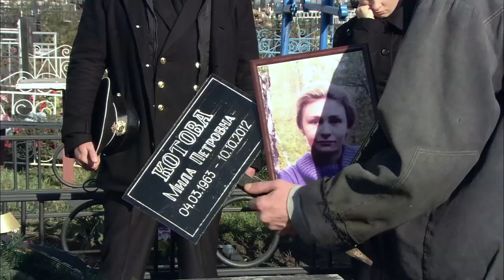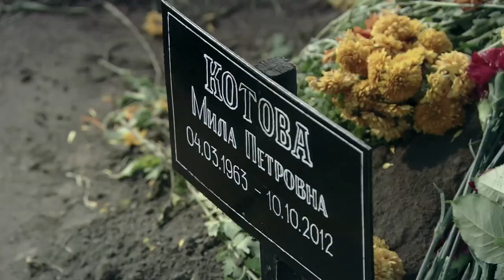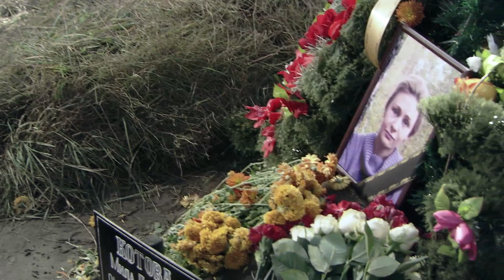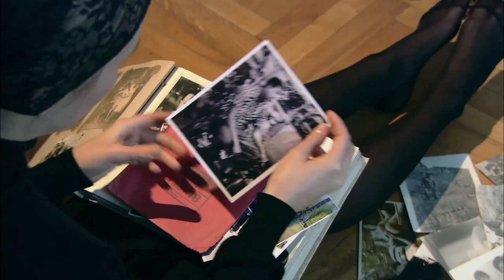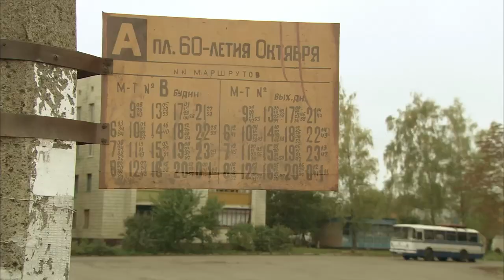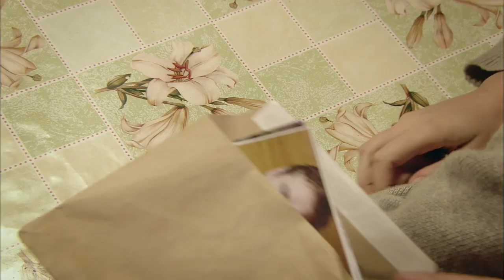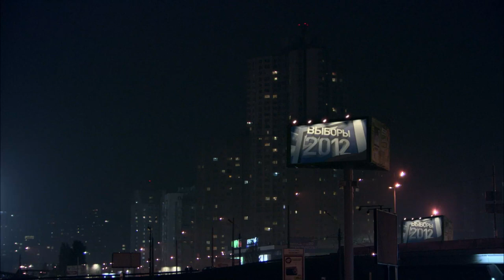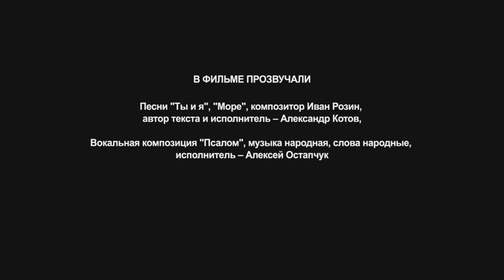I THOUGHT YOU WOULD LAST FOREVER. Russian Movie. StarMedia. Melodrama. English dubbing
I THOUGHT YOU WOULD LAST FOREVER. Melodrama

Type: film
Genre: melodrama
Year of production: 2013
Duration: 90 minutes
Directed by: Oleg Filipenko
Written by: Evgeniy Podgaevskiy
Production designer: Aleksandr Yakimov
Director of photography: Sergey Boyko
Composers: Vladimir Kripak, Vyacheslav Nazarov
Producers: Aleksey Terentiev, Vlad Ryashin
Cast: Irina Tarannik, Konstantin Milovanov, Andrey Debrin, Irina Mel'nik, Valentina Pugachiova, Pavel Aldoshin, Mikhail Krishtal'

A proud and conceited husband only realizes that his wife was the most important person in his life after she dies. He travels back in time to tell her how much he loves her and to find out why her dying wish was to be buried next to the grave of an unknown man.

Theatrical feature film-style cinematography was used in the reconstruction of this epic military campaign from the battle episodes, the dialogue between characters and battle plans to the biographies of the military leaders. Battle sites, fortresses, cities and the everyday life of the soldiers during the campaign were created in stunning CGI animation. Military uniforms from all the fighting nations, the cold steel and firearms of the infantry and cavalry, artillery and other military equipment of the time have been specially recreated for the production of this magnificent and epic series.